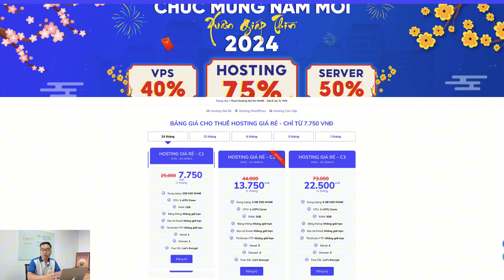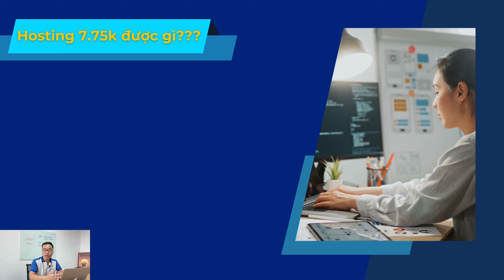HOSTING 7K tại LANIT có gì? | Can 0,28USD/month hosting be used?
HOSTING 7K tại LANIT có gì? | Hosting giá rẻ dùng có ổn không?
Chi tiết các thông số như sau
 Dung lượng: 2GB SSD NVME
 CPU: 1 vCPU Cores
 RAM: 1GB
Gói Hosting 7k chủ yếu dành cho website cá nhân, blog, hoặc doanh nghiệp vừa và nhỏ với nhu cầu cơ bản - thử nghiệm.

Nhằm giúp khách hàng trải nghiệm được dịch vụ chất lượng nhất với mức giá ưu đãi nhất, khi sở hữu gói Hosting 7.75k, quý khách hàng sẽ nhận được:
✅ FREE Direct Admin/Cpanel bản quyền + SSL
✅ Tốc độ tải trang nhanh chóng dưới 3 giây
✅ Chống DDoS và bảo mật mạnh mẽ
✅ Băng thông không giới hạn, đáp ứng mọi nhu cầu truy cập
✅ Backup hằng ngày
✅ Hỗ trợ kỹ thuật chuyên nghiệp 24/7/365
✅ Tối ưu chi phí

👉 Đăng ký ngay tại link mình để bên dưới nhé!
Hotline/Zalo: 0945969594